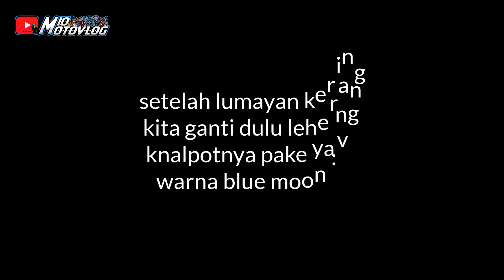Repaint dan Ganti Leheran Knalpot Bluemoon di Yamaha Mio